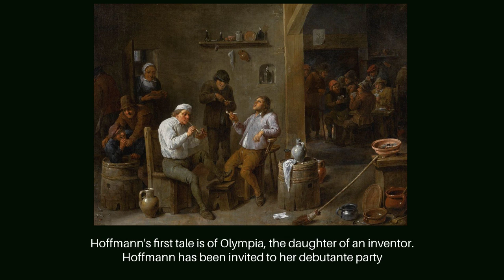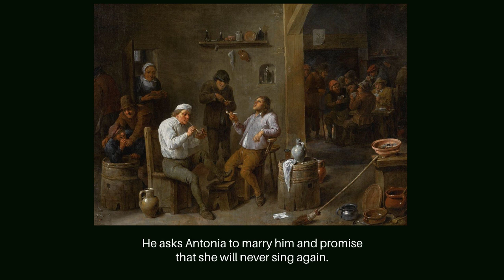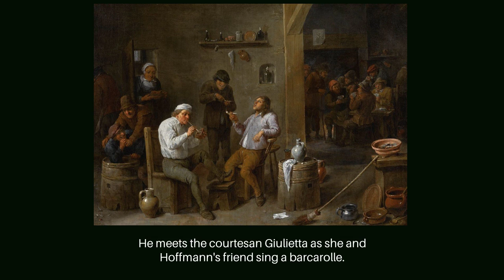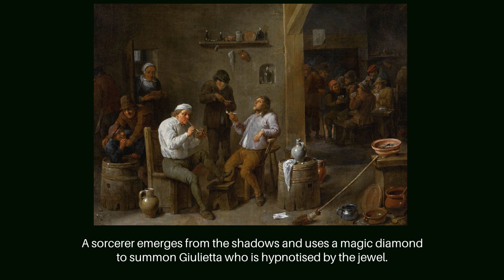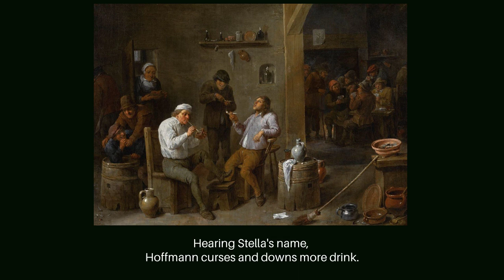Tales of Hoffmann (Offenbach) - for narrator and orchestra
This adaptation of Jacques Offenbach's Tales of Hoffmann is for narrator and orchestra. Ideal for a family or popular concert. Suitable for advanced or intermediate orchestra.
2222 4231 T+1 Harp Strings